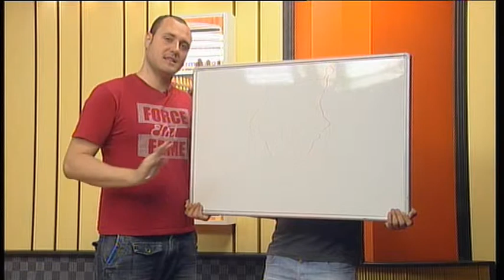ESTE CARNAVAL - 04.03.2015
Programa de variedades que recoge toda la actualidad carnavalera de Santa Lucia y del resto de la comarca del sureste.